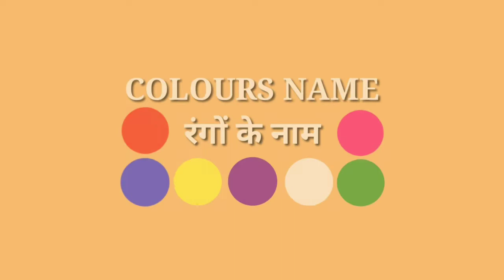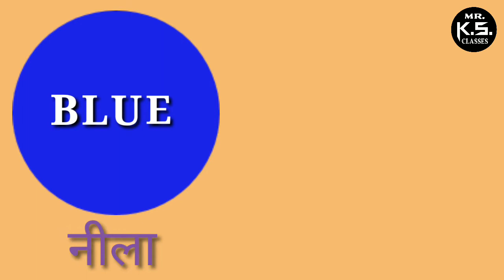COLOURS NAME (ENGLISH-HINDI) for kids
Rangon ke Naam, COLOURS NAME (Hindi-English) with spelling and pictures for kids